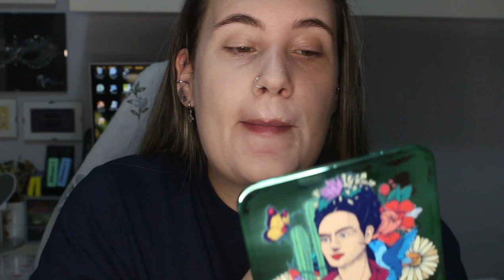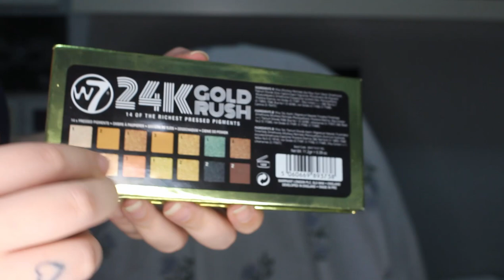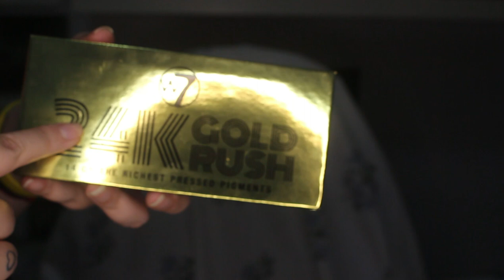Probando Maquillaje Nuevo / Me Sale Ronchas!! | Irenerodrigz_